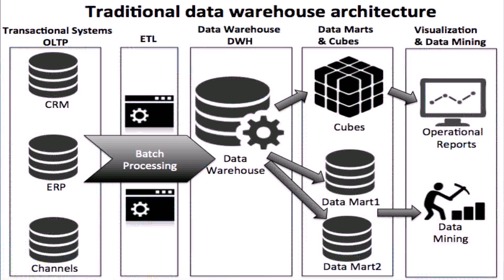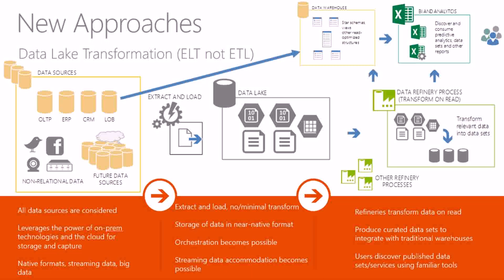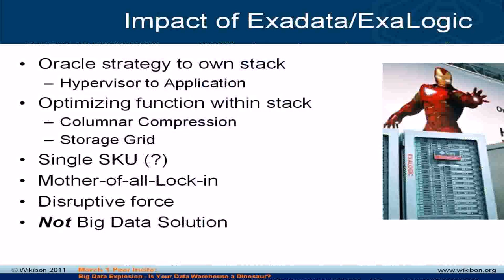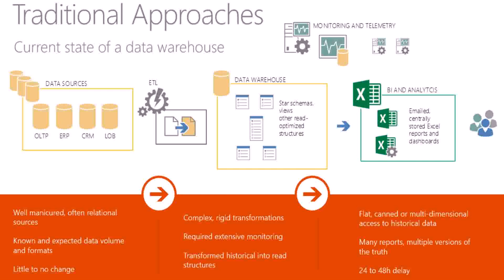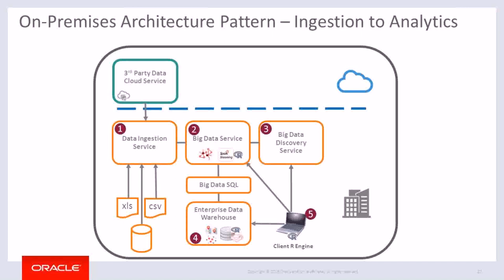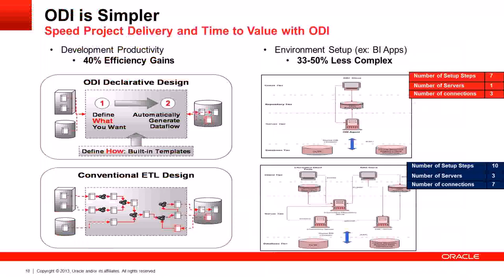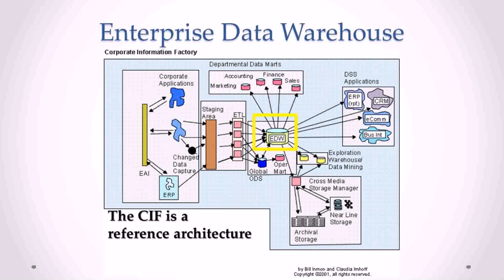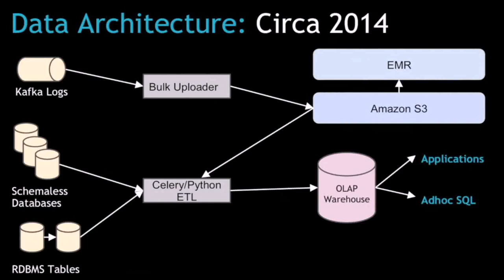Data Warehouse Design Oracle - Gif Maker DaddyGif.com (see description)